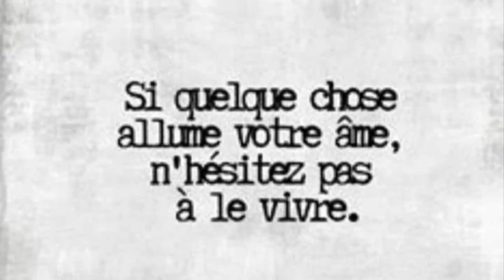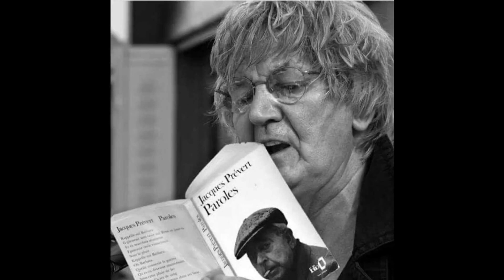27 juin 2019